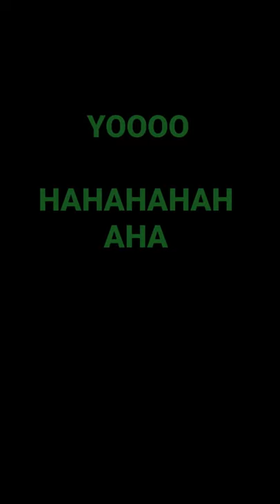Megalovania I found in the song list